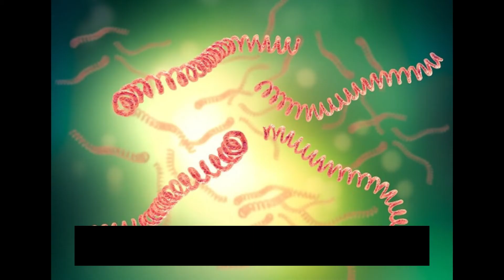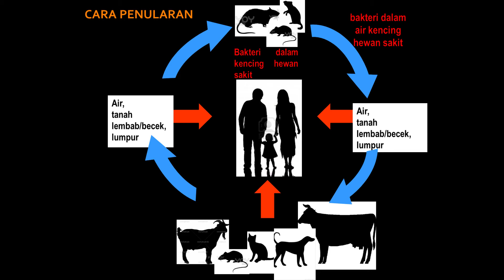LEPTOSPIROSIS IPPD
Terima Kasih.